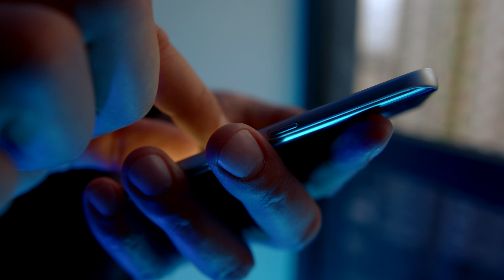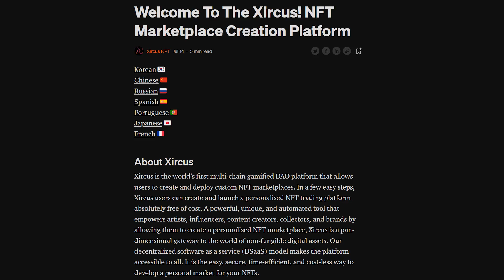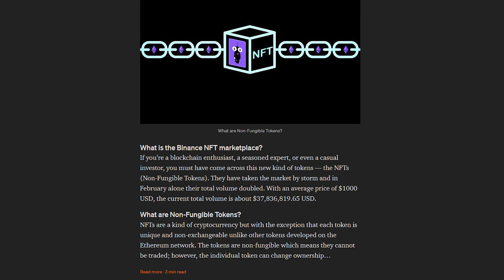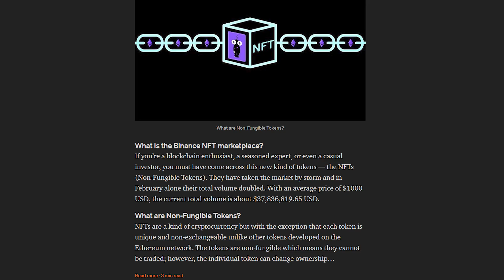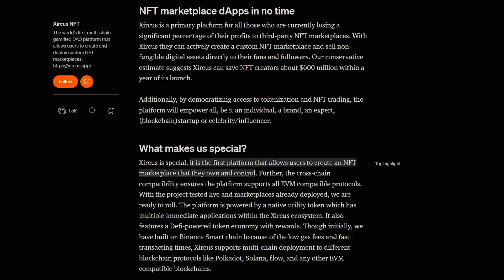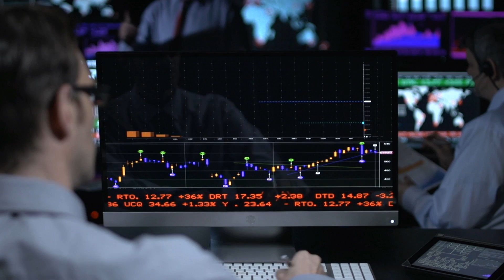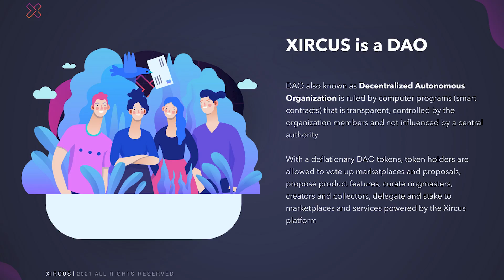🍎 Xircus - a new ecosystem based on blockchain. Ecosystem creates a new market structure for NFT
Xircus is a new ecosystem based on Blockchain Technology, this Ecosystem creates a new Marketplace Structure for Non-Fungible Tokens (NFT), empowering content creators and the community to interact with each other. The Xircus Ecosystem allows everyone to launch their own NFT Marketplace with easy-to-set-up customizations, It enables the NFT marketplaces that users want without the need to create them from scratch with code, The Xircus Ecosystem simplifies the entire process with just a few steps and ensures an easy system used for all. Xircus Ecosystem is a solution for the current unhealthy Content market, Through Blockchain Technology provides transparency for creators to be able to sell and share their content transparently with Global Audience and unlike traditional systems which are prone to piracy and other harm, the Community also benefits with content that is guaranteed to be authenticated because it can be tracked through the Blockchain Public Network.

The Xircus ecosystem is powered by Blockchain Technology which is implemented with Layer-3 Protocol so as to ensure the security and flexibility of each process with a reliable Smart-Contract implementation and can be easily deployed on various Chains that support EVM, Users can manage their NFT Marketplace Layout easily by various Layout options that already exist in the ecosystem, Set the Marketplace Layout according to taste easily without the need to create it from scratch. The Xircus ecosystem is fully flexible and not only serves as a marketplace but also acts as a liaison for content creators to reach a global audience and strengthen their relationship with the community. Communities can contribute to the ecosystem and get rewarded for their participation in the ecosystem thereby creating an NFT Marketplace Ecosystem that is fully run by the community. They also offer unique programs such as Referrals which reward inviters when an NFT is created by the person invited by them. The Xircus Ecosystem is a new innovation that makes the Global Content marketplace accessible to everyone as well as creators or collectors, Creating a new Digital Content Economy Trend.

The Xircus Ecosystem creates a new NFT Marketplace Ecosystem that empowers content creators to get a fair share of their work, this Ecosystem also creates a new system for P2P, B2B or B2C to enter the NFT market through the Flexible and easy-to-use NFT Marketplace Customization. Combining Blockchain Technology & Content in one system to create a new Economic Trend that is very innovative and profitable for all parties, They also offer unique programs such as Referral rewards which of course create a profitable system flow for community members and simultaneously expand the audience and community contributions.